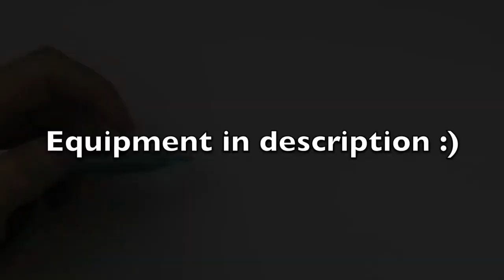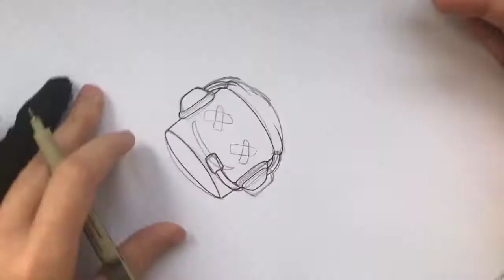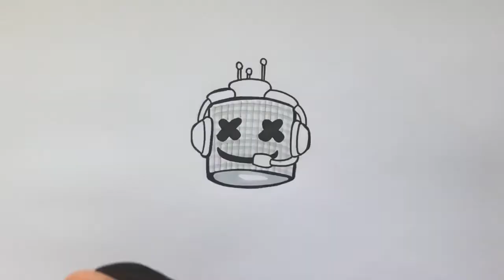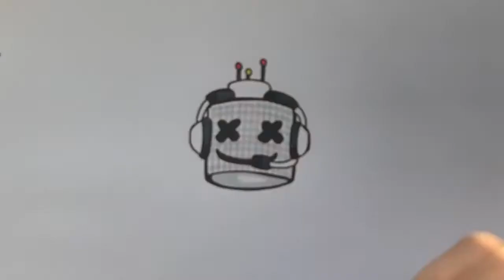COME DISEGNARE DJ MARSHMELLO FORTNITE